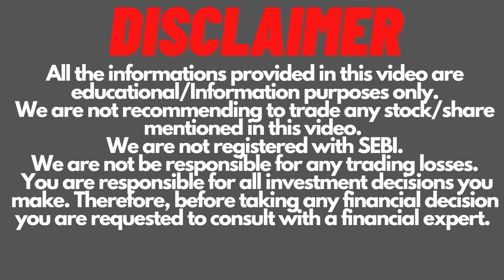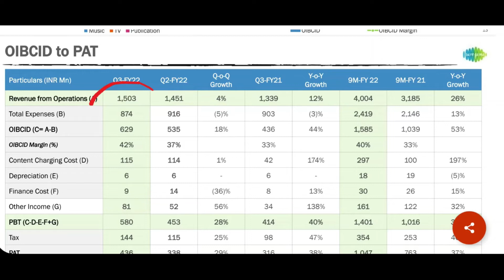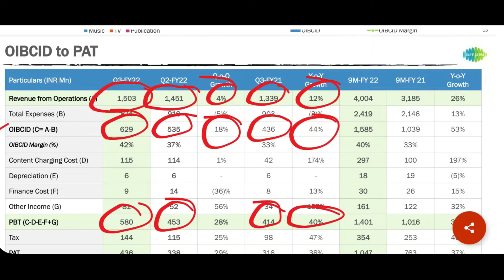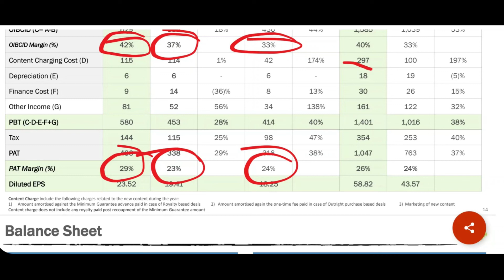Saregama India Q3 Result FY22 | Saregama India Share Dividend | Saregama India Share Latest News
Saregama India Q3 Result FY22.
Saregama India Share Dividend.